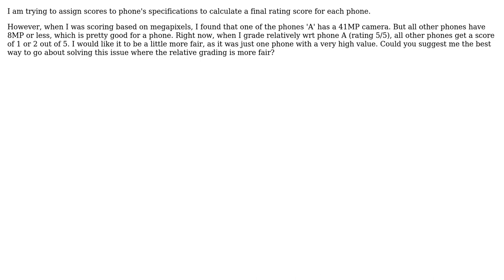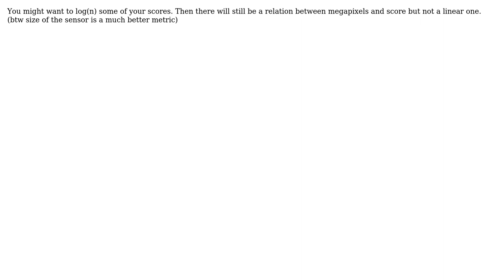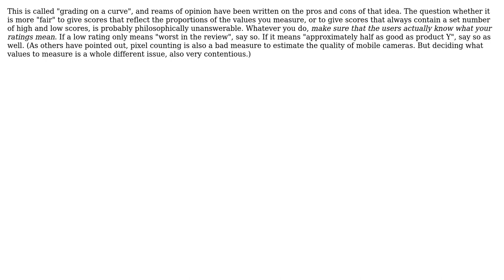Software Engineering: Relative Scoring system - How to solve this? (4 Solutions!!)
Software Engineering: Relative Scoring system - How to solve this?

With thanks & praise to God, and with thanks to the many people who have made this project possible! | Content (except music & images) licensed under CC BY-SA | Music | Images & others | With thanks to user vasa user superM user Pieter B user lortabac user Kilian Foth user Doc Brown and the Stack Exchange Network Trademarks are property of their respective owners. You are responsible for your own actions.